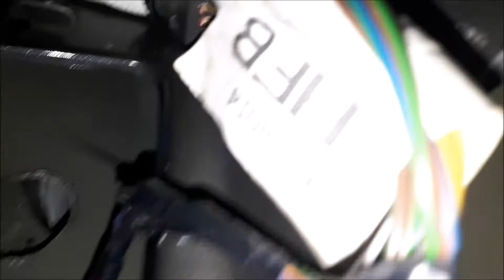Ford Galaxy 2010 2.0 TDCi - výměna zadní brzdové žárovky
Praskla, no tak sem ji musel vyměnit.

Kdo to nikdy nedělal a neví, se bude divit...